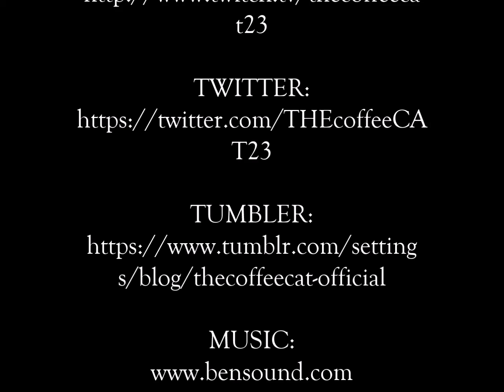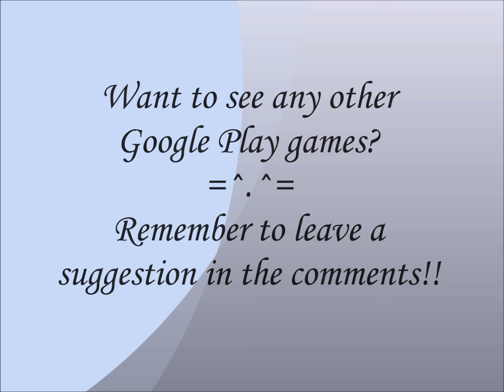Ninja: The Chakra Awakens - Episode 22 - Ninja of the Week Decided / Challenge Line Up!!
Hello and Welcome to another episode of Ninja! This time we have our ninja of the week to say congrats to, and the awesome challenge  line up is starting to take shape!

RECORDING:
Mobizen - For Samsung

Game Maker:
nbol1313